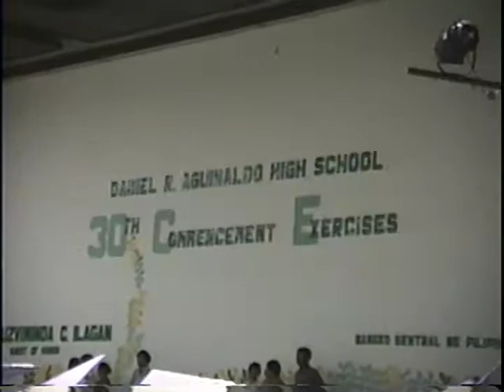DRAHS 1999 Graduation (Daniel R. Aguinaldo High School, Davao)